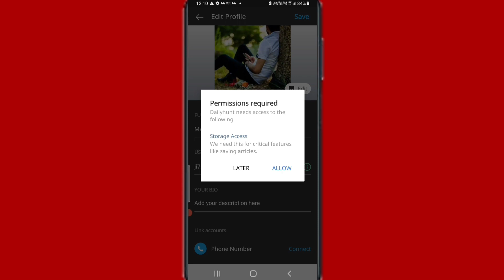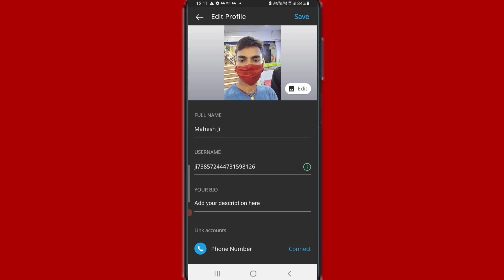Dailyhunt app par profile picture Kaise Badle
Hi friends is video mein main aapko dailyhunt app par profile picture change Karne Ka Tarika bataya hun